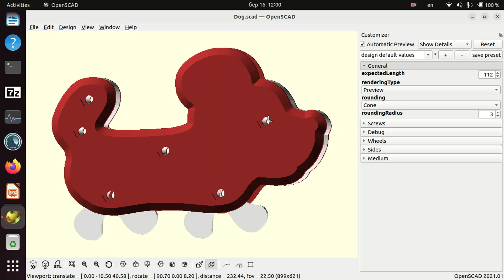🐶Шагающий пёсик №3: Сглаживаем угловатости.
Проект бегающего собачки. Добавлено два варианта сглаживания угловатостей модели: скругление и фаска.

Модель спроектирована в OpenSCAD и изготовлена при помощи 3D печати.

Собирайте и радуйте своих близких!

или
*Telegram канал:* (в нем много больше материалов чем в YouTube). *В "телеге" также можно пообщаться.*

Таймкоды:
  00:00 - Приветствие, в чем вижу проблему
  00:08 - Обзор изменений в OpenSCAD модели
  01:37 - Части напечатаны. Время печати. Вес пластика. Сборка
  02:27 - Модели (с фаской и со скруглениями) собраны. Осмотр
  02:38 - PTFE трубка - это хорошо! )
  02:57 - Побежали! (Сравнение, как 3 варианта пёсика ходят)
  03:38 - Часть прощательно-подписательная :)

⚠️ Исправления
  - Пока нету, если найдете - сообщите, пожалуйста. Добавлю